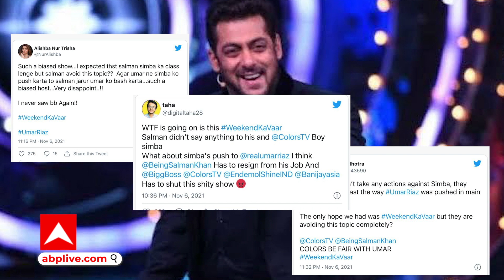Bigg Boss 15: Miesha - Ieshaan हुए घर से बाहर | Weekend Ka Vaar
वैसे तो सलमान खान हर sunday को इविक्टेड कंटेस्टेंट के नाम की announcement करते हैं लेकिन इस बार मेकर्स ने ऑडियंस को सरप्राइज करते हुए एक दिन पहले ही Miesha को घर भेज दिया.